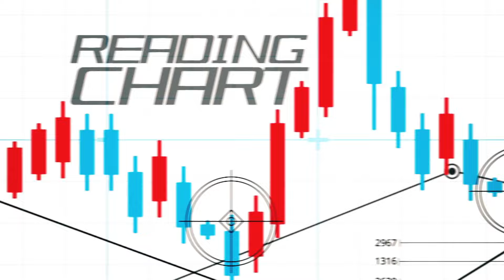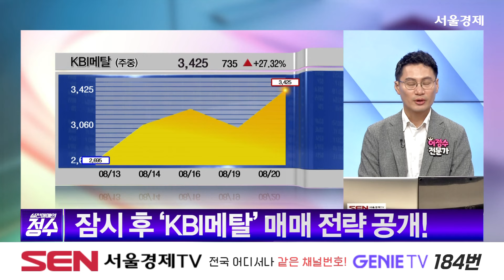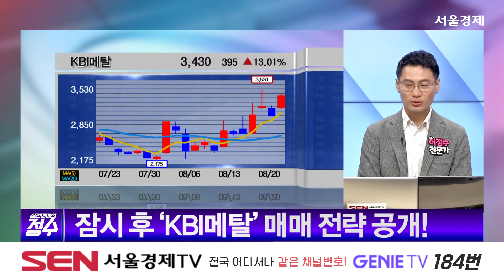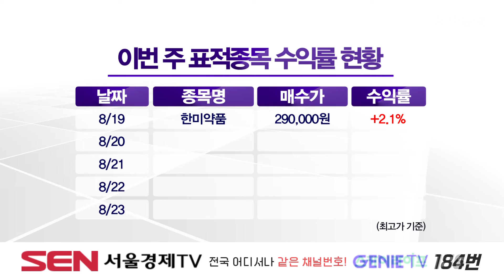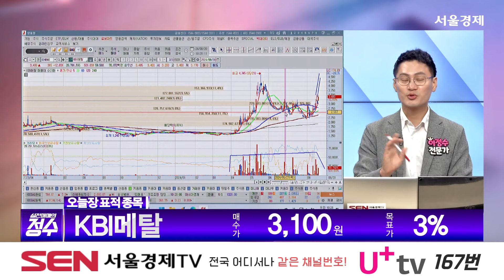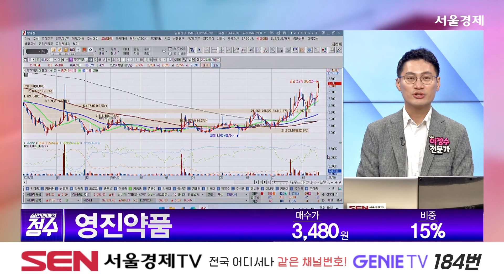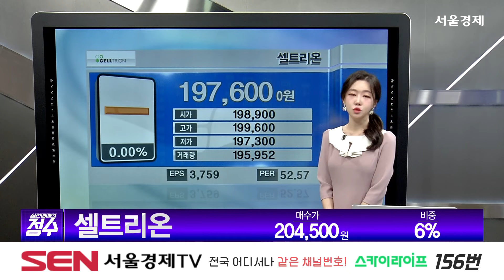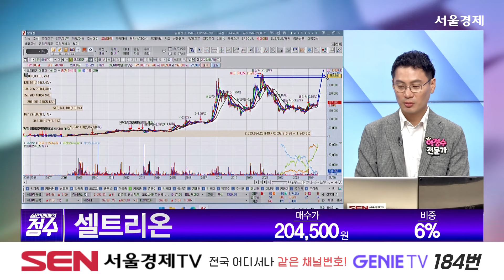20240820 실전매매의 정수 388회｜KBI메탈,영진약품,셀트리온,한미약품,삼성전자,SK하이닉스｜이정수 전문가